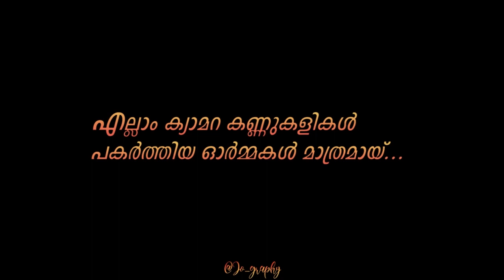Nss Camp 2k19 ,Highlights, ivanios Nss Unit